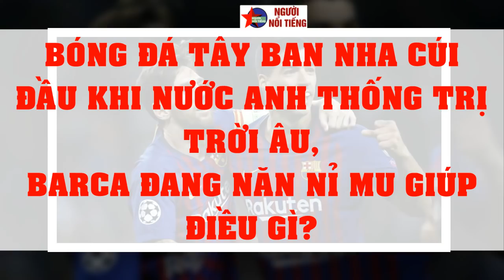Bóng Đá Tây Ban Nha Cúi Đầu Khi Nước Anh Thống Trị Trời Âu, Barca Đang Năn Nỉ MU Giúp Điều Gì?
Sau mùa giải 2008/09, bóng đá Anh đã không còn thống trị đấu trường châu lục mà dần lui vào thoái trào. Nhưng sau đúng 10 năm, Premier League lại một lần nữa trỗi dậy.
Bóng đá Anh từng khiến cả châu Âu choáng ngợp khi có 3 mùa giải liên tiếp (2006/07, 2007/08 và 2008/09) góp đến 3 đội ở vòng bán kết Champions League. Thậm chí, mùa 2007/08 còn chứng kiến trận chung kết toàn Anh lần đầu tiên trong lịch sử. Tại Europa League, mùa 2009/10, nước Anh cũng có 2 đại diện ở vòng bán kết nhưng chỉ có Fulham vào chung kết và để thua Atletico Madrid...